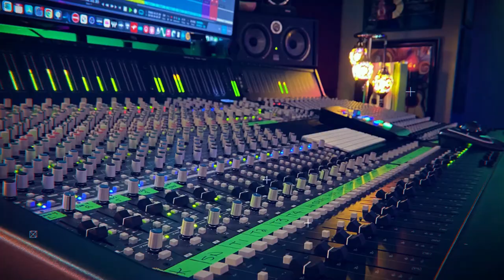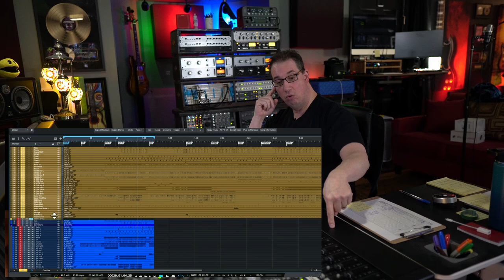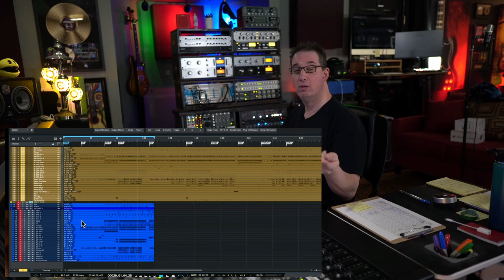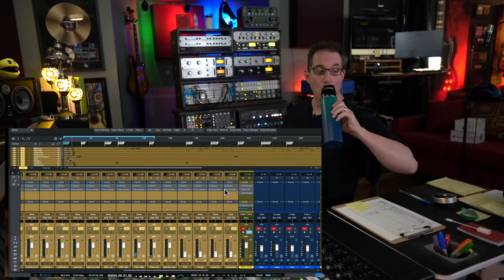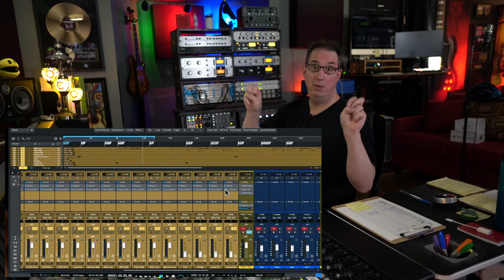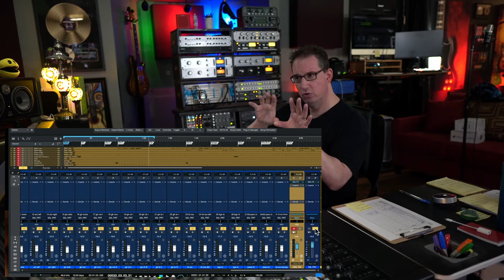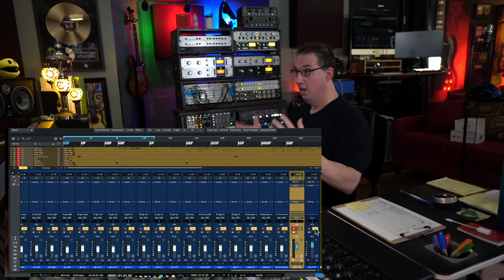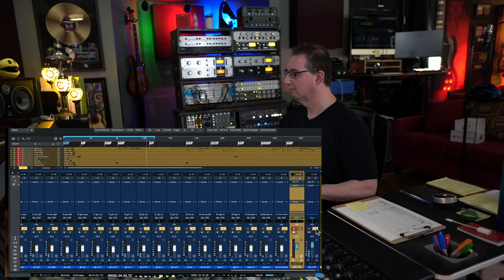SSL Origin Preamps vs SSL Plugin Preamps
In this video, I compare the sound of the SSL Origin preamp to the Brainworx SSL E channel strip.

Gear I have in my studio. Thank you for supporting my channel!

This channel is all about my journey of setting up and mixing in an analog / hybrid fashion. Come with me as I purchase and set up all the gear that is involved with my studio. If you are into hybrid and/or an analog workflow then welcome!

I also have a website with more content & my mixing services

If you are interested in learning how to mix music using a DAW and plugins only then check out my mixing membership "Mixing Made Easy".net.

For "in the box" mixing, mastering, plugin demos etc.. visit my YouTube channel

Where I get all of my gear, Sweetwater of course! They have the very best customer service in the business! You don't pay a penny more and you are helping support what I do here. I thank you in advance!